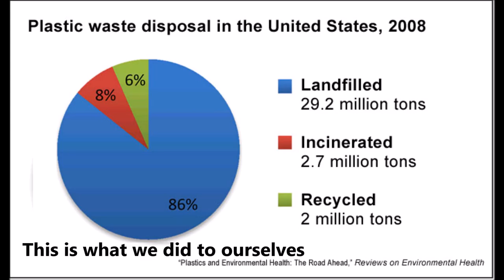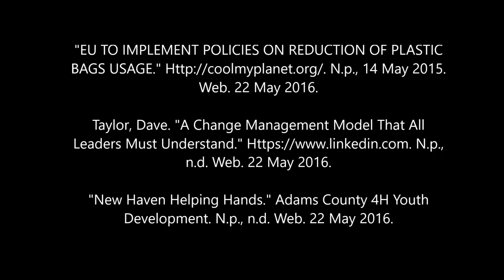M.A.D Plastic Bags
Plastic bags the silent killer.